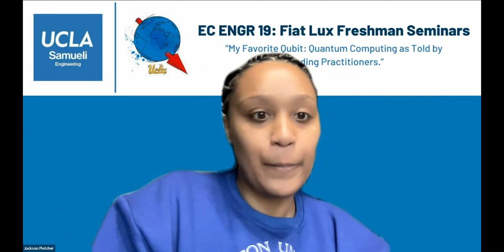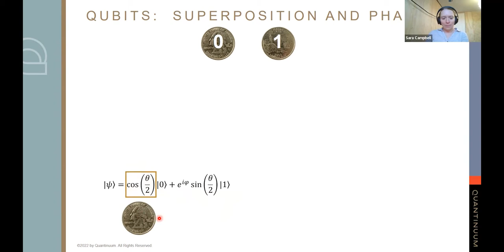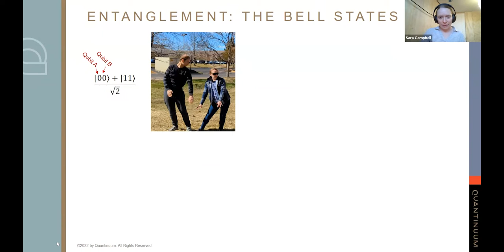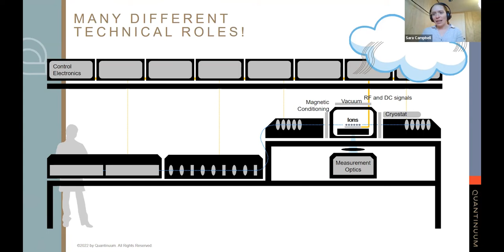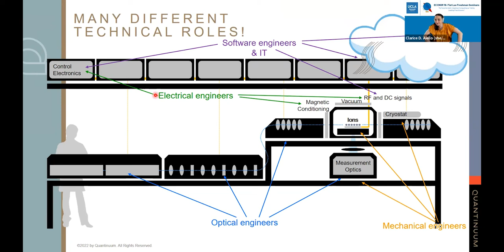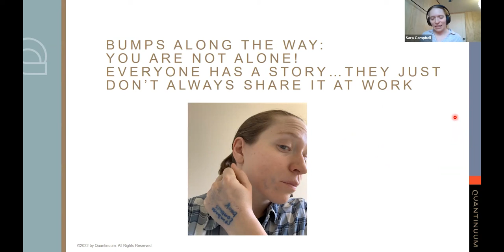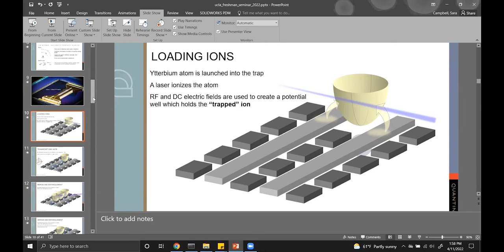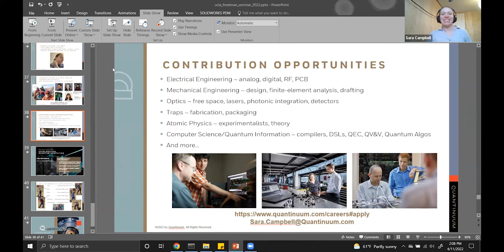Fiat Lux 2022 - Lecture 3: Sara Campbell's Favorite Qubit: Trapped Ions